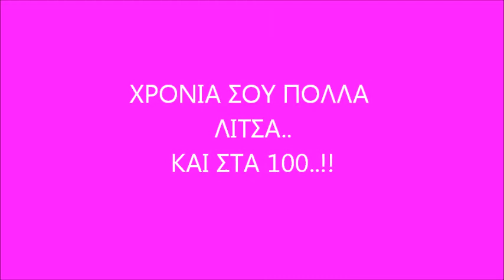Xronia Polla Λιτσα By Legend Club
Copyright by Legend Music Club